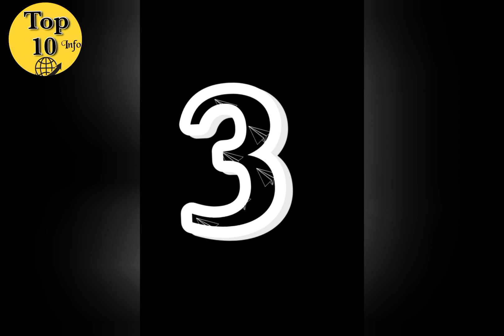Top 10 Most Handsome Russian Actors NetWorth & Age In 2023 #2023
Top 10 Most Handsome Russian Actors in 2023